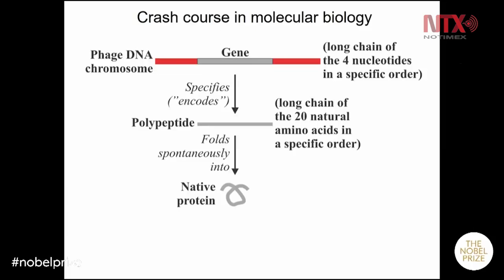Otorgan Nobel de Química a padres de la pila de iones de litio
Premio Nobel de Química 2019 fue concedido al estadounidense John B. Goodenough, al británico Stanley Whittingham y al japonés Akira Yoshino, por desarrollar la batería recargable de iones de litio.